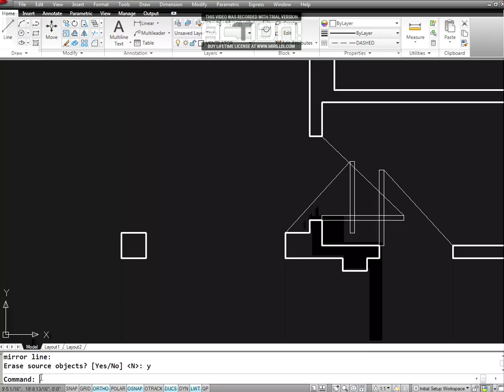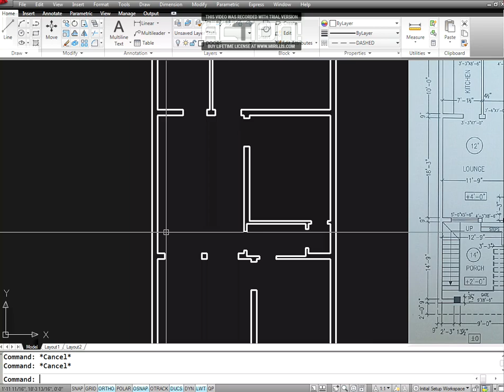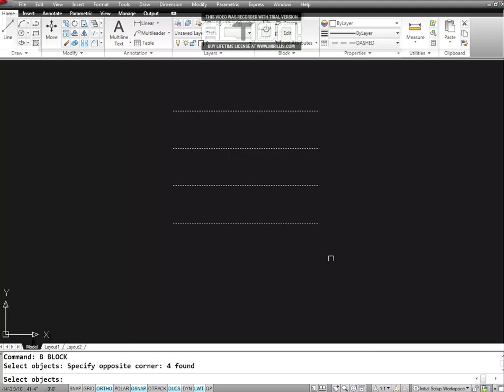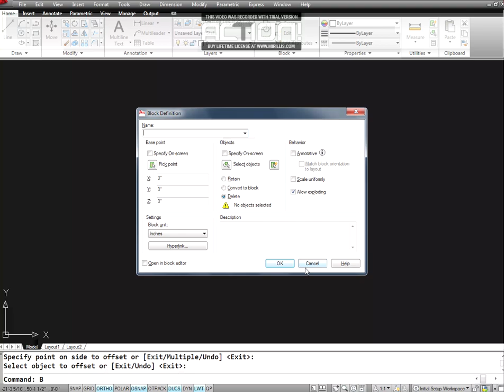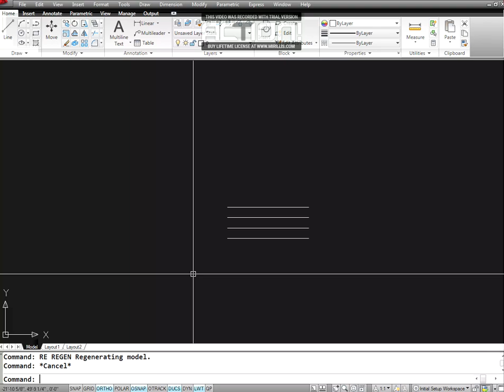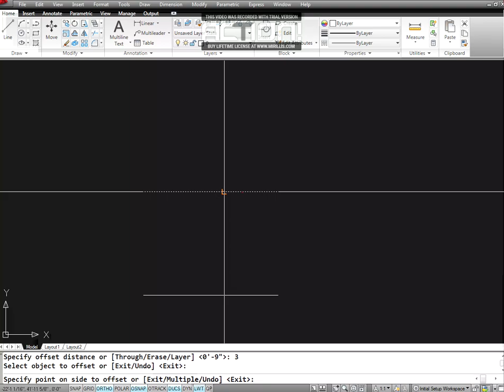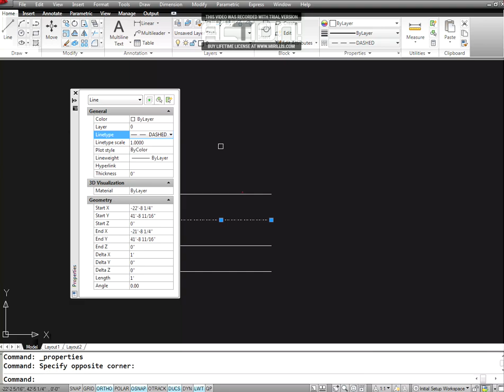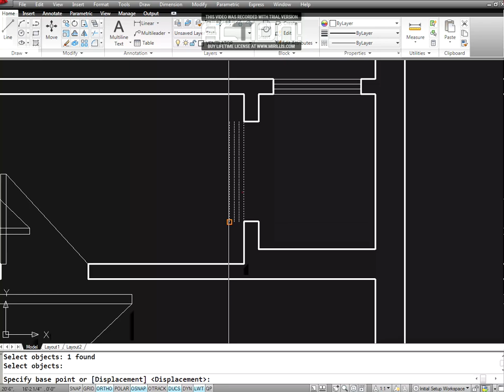How to draw Submission Plan in AutoCAD complete in Urdu/Hindi Part 5|AutoCAD Teacher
Through this video you shall learn to use trim, offset, extend, crossing window, selection window, distance and make block, insert block, mirror, rotate, copy, move, properties palllet, match properties, calculator, etc commands to make and insert blocks of doors, windows and ventilators.